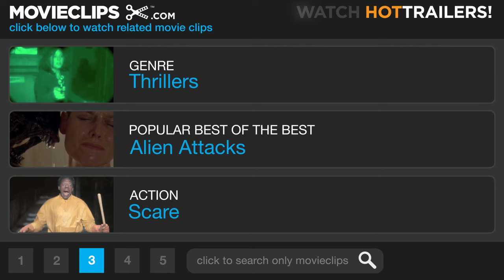Deadline Official Trailer #1 - (2009) HD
CLIP DESCRIPTION:
A writer (Brittany Murphy) stays at an abandoned house to finish some work. But strange, frightening events begin to occur.

FILM DESCRIPTION:
An unstable writer races to solve the mystery of an old Victorian house while working around the clock to finish a screenplay in time to meet her looming deadline. Alice (Brittany Murphy) has just suffered a total mental collapse, and her career will be on the line if she fails to complete her screenplay soon. Feeling unsafe in the city, Alice retreats to an abandoned house in the middle of nowhere. Before long, she's hearing strange sounds and seeing fleeting apparitions out of the corner of her vision. Curious, Alice begins exploring the sprawling home and discovers a collection of videotapes hidden away in the attic. The content on the tapes is disturbing to say the least, but the more Alice watches, the more intrigued she becomes. What ever happened to the couple (Marc Blucas and Thora Birch) that made them, and what is the malevolent force that seems to be tracing her every move? Her deadline closing in fast, Alice watches helplessly as reality begins to distort and fragile psyche starts to crumble all over again.

CREDITS:
TM & © Millennium Entertainment (2009)
Cast: Brittany Murphy, Thora Birch, Tammy Blanchard, Marc Blucas
Director: Sean McConville
Producers: Roger Betterton, Norman Abdul Halim, Jason Hewitt, Kristin Holt, Sean McConville, Angela Sostre
Screenwriter: Sean McConville